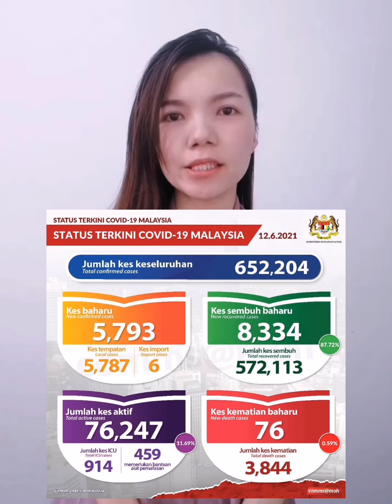营养师 自用多年 推荐自然界唯一现实的富含免疫因子的天然食物 牛初乳